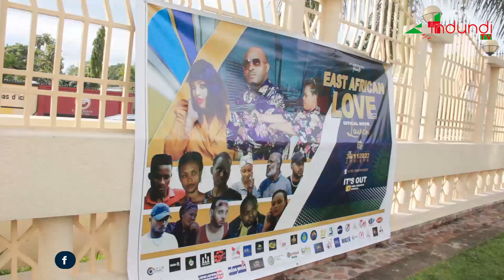Ya Cinema y'Abarundi n'Abanyarwanda yashizwe ahabona raba ivyahakorewe hano